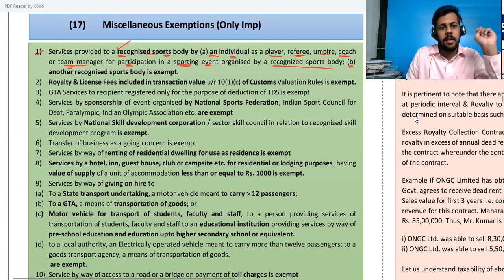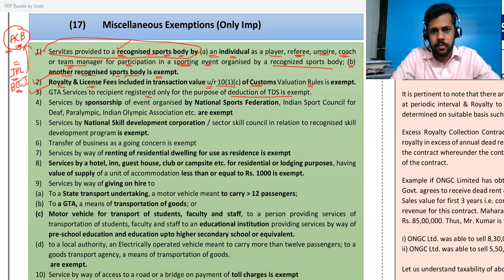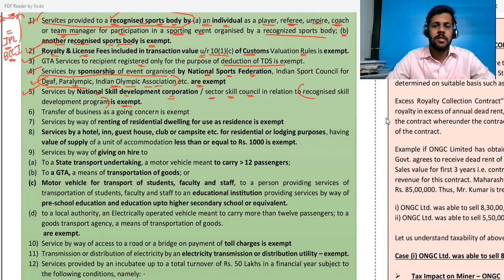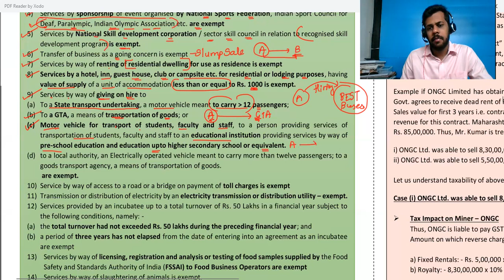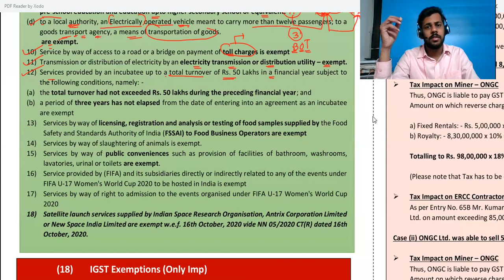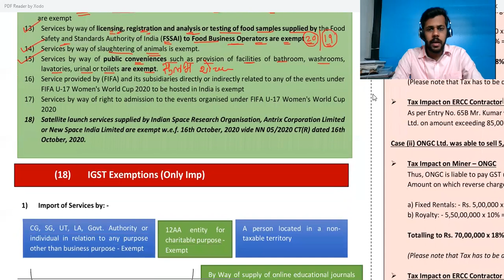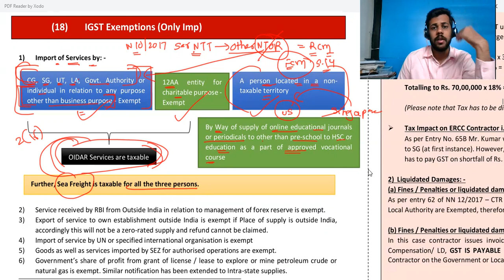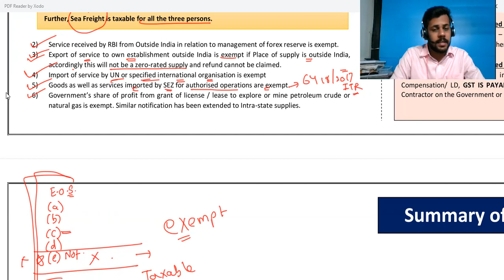[7] Exemptions under GST [Part 4/4]